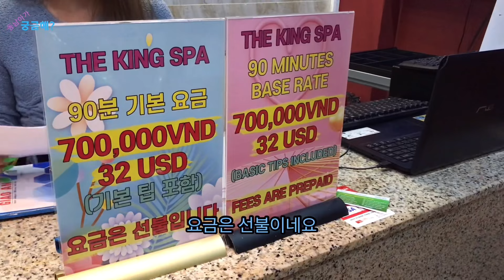다낭 스파 마사지 베트남 다낭여행 피로회복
다낭 스파 방문
피로여 가라..